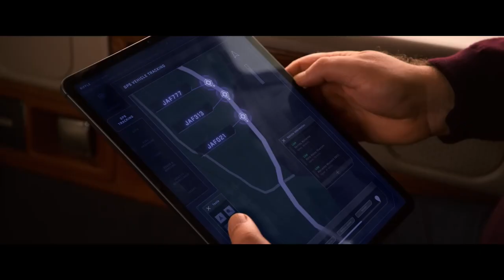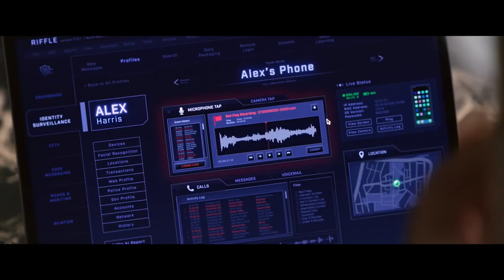POKER FACE Clip - "Rules Of The Game" (2022) Russell Crowe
PLOT: A tech billionaire hosts a high-stakes poker game between friends, but the evening takes a turn when long-held secrets are revealed, an elaborate revenge plot unfolds, and thieves break in..

RELEASE DATE: November 22, 2022 (USA)
GENRE: Action, Crime
STARS: Russell Crowe, Liam Hemsworth